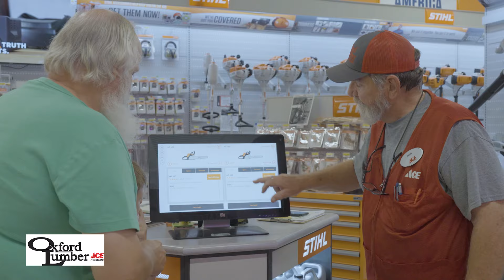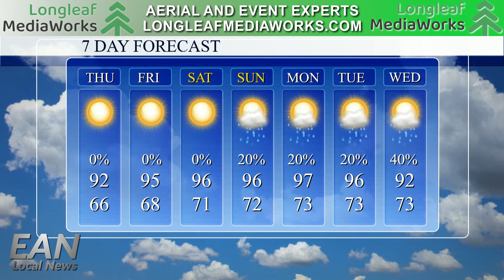Robbery suspect facing an attempted robbery charge in Gadsden.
Work has begun to bring an old park back to life. An area high school gets a new principal, and local readers are invited to an adventurous party later this week. Hot and sunny is in the forecast for East Alabama. Local teams playing in 7 on 7 in Gadsden.